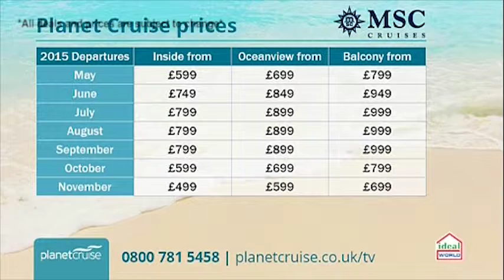Planet Cruise TV Show - MSC Cruise 09/01/15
This deal with MSC is a 7 night Mediterranean out of Venice. You will fly out to Venice where you will embark MSC Magnifica to cruise down the Adriatic and over to Greece and Turkey.